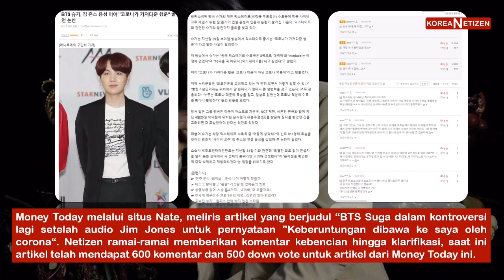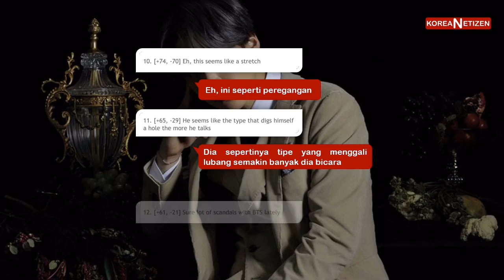(31) Pendapat Netizen Korea: Suga BTS Terlibat Kontroversi Baru “Corona adalah Berkat”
Desclaimer:
🌸 Artikel diatas bukan milik admin melainkan diambil dari portal berita korea, admin hanya bertugas menerjemahkan.
🌸 Admin tidak pernah dengan sengaja mencoba membuat war antar fandom dan sengaja mengubah isi artikel dan komentar netizen korea. Semua yang ditampilkan murni sesuai dengan isi artikel berita.
🌸 Admin tidak pernah berpihak kepada salah satu fandom/ pihak tertentu.

Artist : Suga BTS / AgustD
Video Editor : koreaNetizen

~Tolong tinggalkan jejak, jika sudah menonton 😉✨